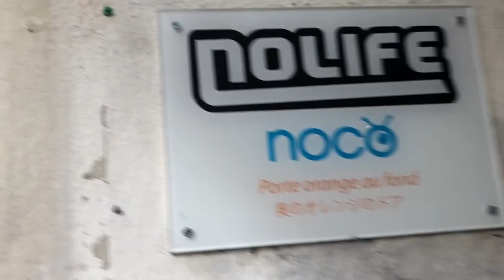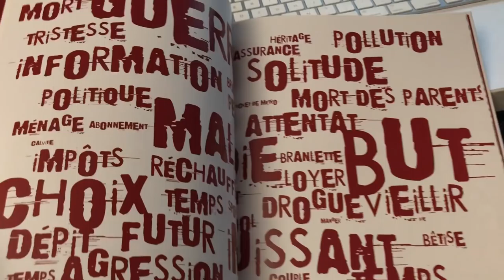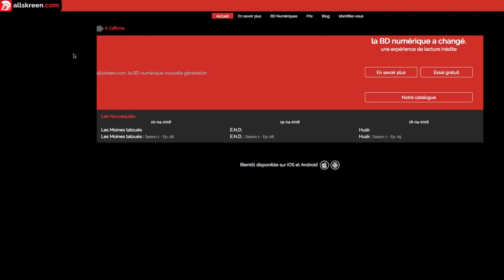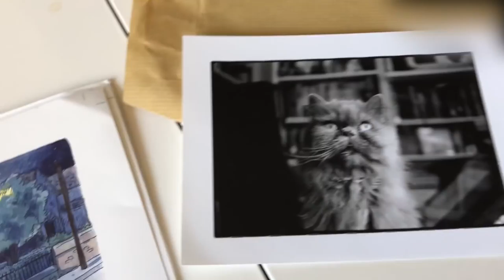Journal 240418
Aujourd'hui : Nolife, Bande dessiné et pet de pigeon